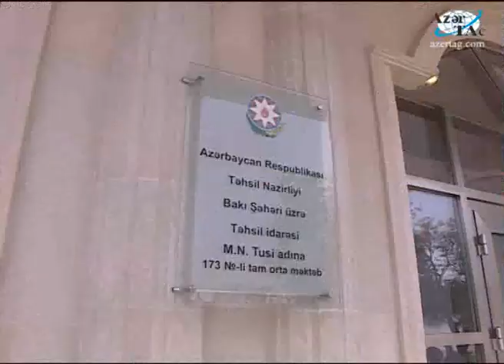Yasamal rayonundakı 173 nömrəli tam orta məktəb ilə tanışlıq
Prezident İlham Əliyev Bakının Yasamal rayonundakı 173 nömrəli tam orta məktəbin əsaslı təmir və yenidənqurma işlərindən sonrakı vəziyyəti ilə tanış olmuşdur